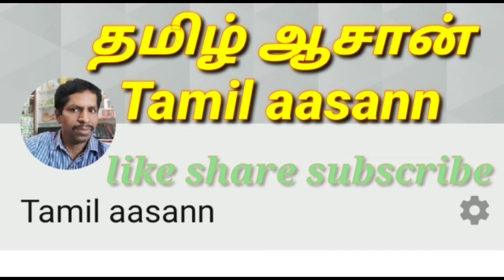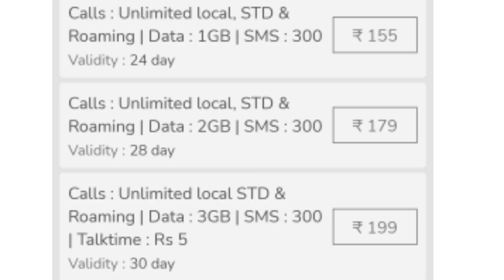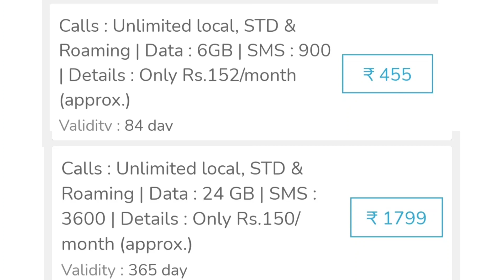Airtel New recharge plan ₹155.₹179.₹455.₹1799.in Tamil aasann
Airtel old plan 99 removed Airtel new recharge plan ₹155 ₹179 ₹199 ₹455₹ 1799 Airtel new recharge plan 1 month recharge plan 3 month recharge plan 1 year unlimited recharge plan only voice call recharge plan